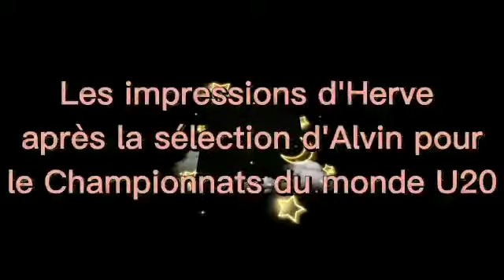La minute d'athlétisme rencontre l'entraineur Herve Seerughen - Episode 7